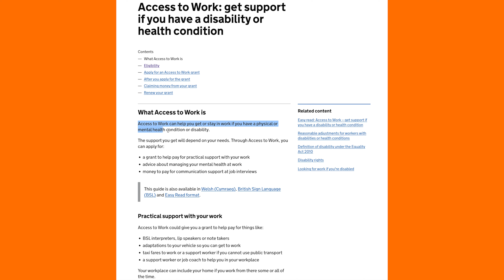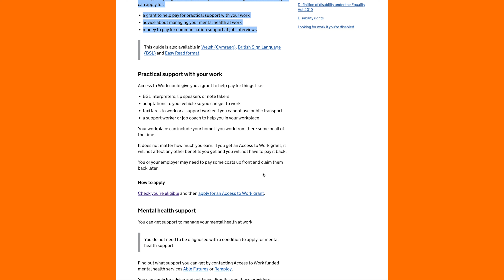I don't have that kind of money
TubeBuddy: An absolute awesome Tool if you are serious about Youtube